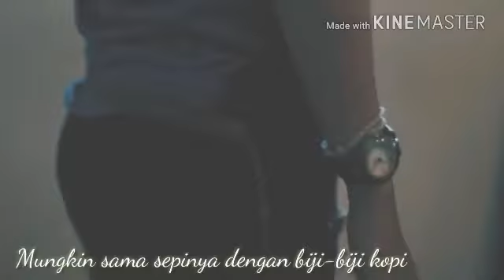Musikalisasi Puisi Di balik Jendela Sebuah Kedai Kopi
Musikalisasi Puisi Dibalik Jendela Sebuah Kedai Kopi karya Yunita Tresnawati dari buku kumpulan puisi Di Beranda Rumahku